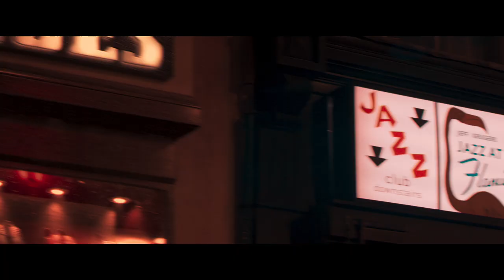Last Night In Soho (2021) Musically Minded Featurette - AnyaTaylor-Joy Matt Smith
US/UK release 29th October 2021

In acclaimed director Edgar Wright’s psychological thriller, Eloise, an aspiring fashion designer, is mysteriously able to enter the 1960s where she encounters a dazzling wannabe singer, Sandie. But the glamour is not all it appears to be and the dreams of the past start to crack and splinter into something far darker.

Clip courtesy of Focus Features